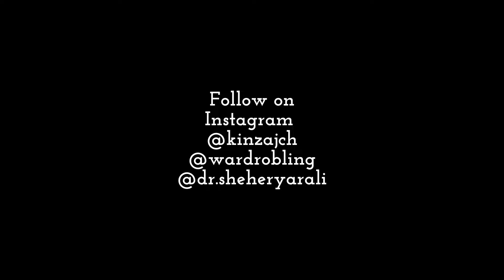RAMADAN 30 DAY MENU for IFTAR & DINNER | Everything Homemade | Kinza Sheheryar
Hey guys, here is a pre-planned proper menu for this Ramzan 2024!